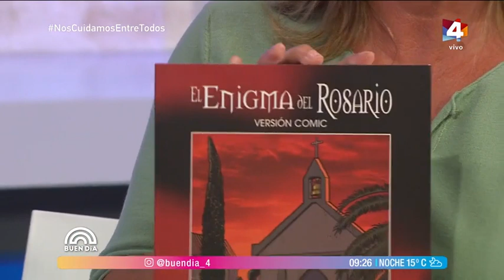Entrevista a Marcelo Acquistapace - Canal 4, Buen Día.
Programa emitido el día 7 de abril, 2020.
Canal 4 - Montevideo, Uruguay.